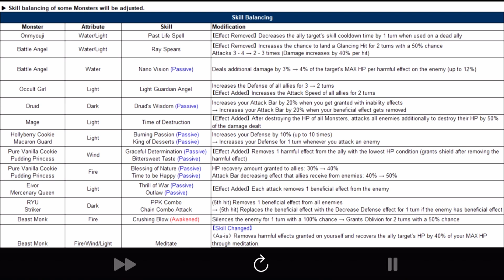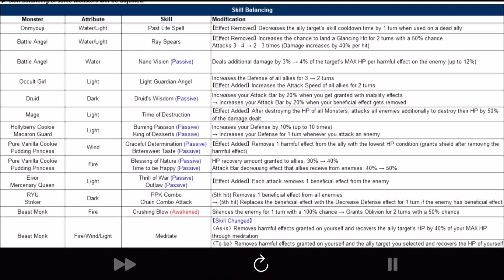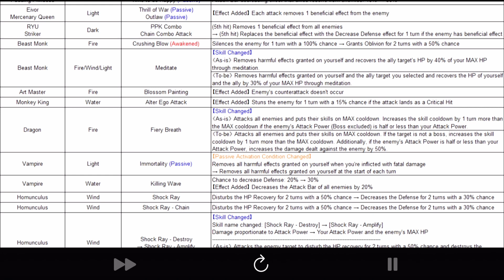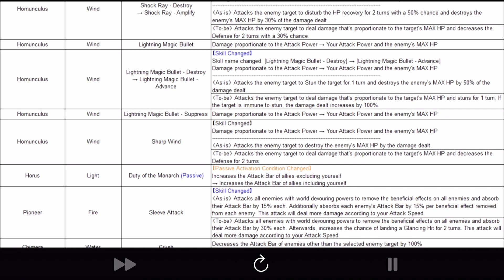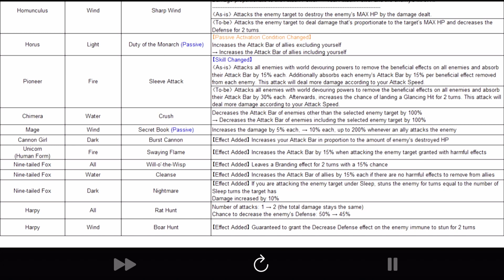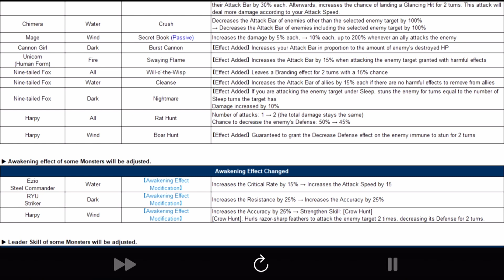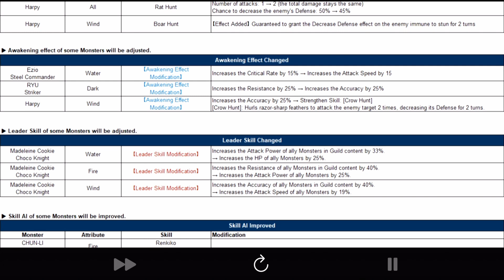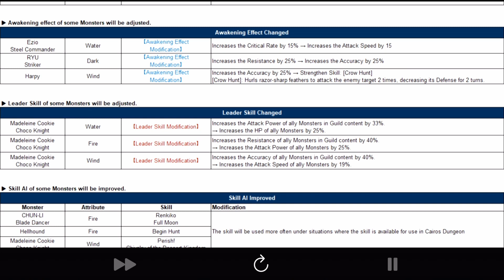Summoners War: This Was A Bad Patch For Water Units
For those of you wondering I've been playing this game as a Water only account for over eight years. It is how I had fun with the game when it first came out and I just stuck with it. Enjoy!